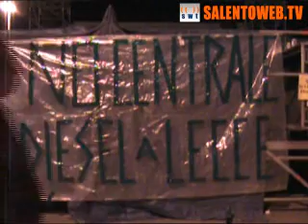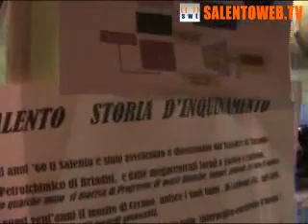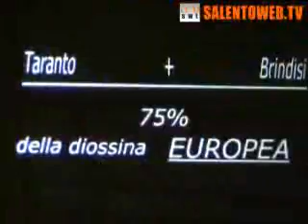No More - Un inno alla vita contro tutti i veleni 1° parte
La LILT insieme ai Sud Sound System, Serena Dandini e Alessandro Langiu hanno organizzato l' evento NO MORE per ribadire il loro NO ai siti inquinanti.
su la seconda parte con le interviste